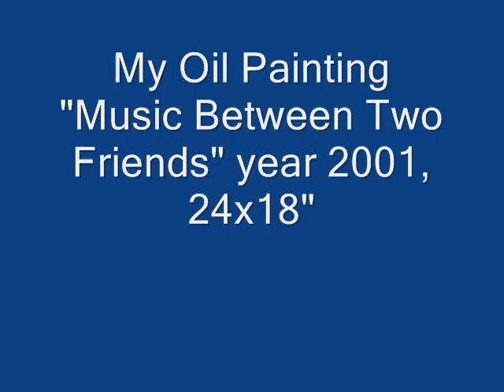Sonata of love by Chris Solano and D' SWOONERS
Side A. Sonata of Love, side B. Pretty Eyed baby / arranged and conducted by Vic Cristobal recorded in Hongkong  under DYNA PRODUCTS, INC. with catalogue no. PAL- 60276